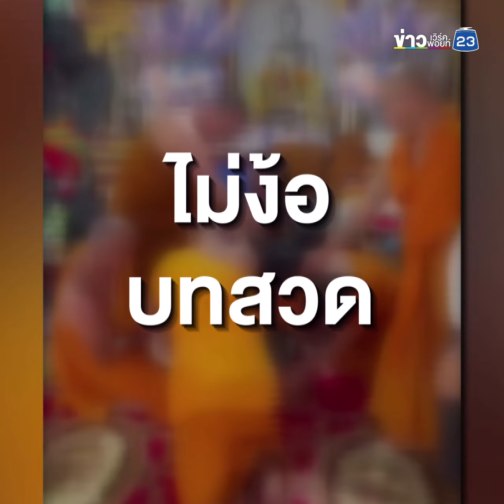ถกสบงทรงไล่ผีรัวกระทืบจนผีกระเจิง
โซเชียลมีการแชร์คลิปหนุ่มคนหนึ่ง
นอนอยู่กับพื้น พูดโวยวายในลักษณะ
เหมือนกำลังโดนผีเข้า
จากนั้นก็มีพระที่ช่วยไล่ผี ตอนแรกก็ใช้ไม้ตี
แต่ไปๆมาๆ ก็ลุกขึ้นใช้เท้ากระทืบซ้ำๆ
หลายครั้ง โดยมีพระและลูกศิษย์หลายคน
ช่วยจับชายดังกล่าวเอาไว้
กระทืบไปๆมาๆ ชายดังกล่าวก็บอกให้พอ
เนื่องจากผีออกไปแล้ว
พร้อมไหว้ขอบคุณพระอาจารย์